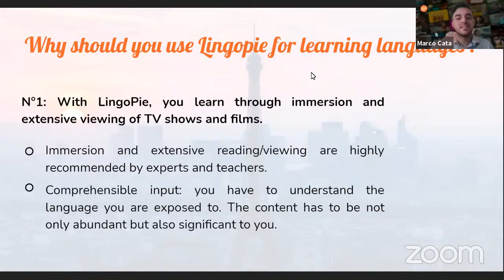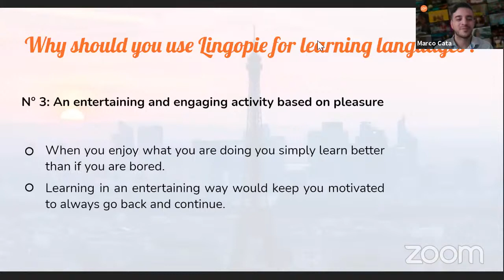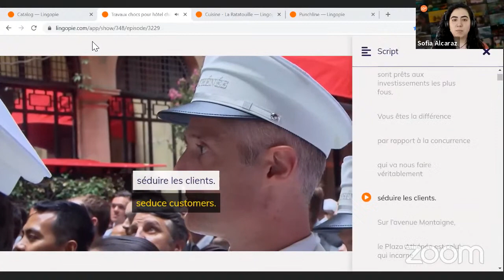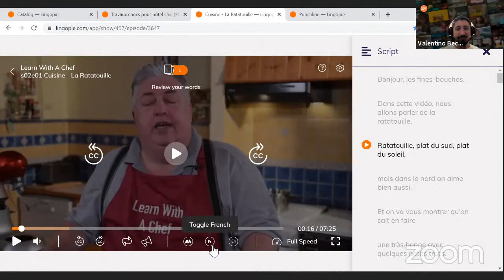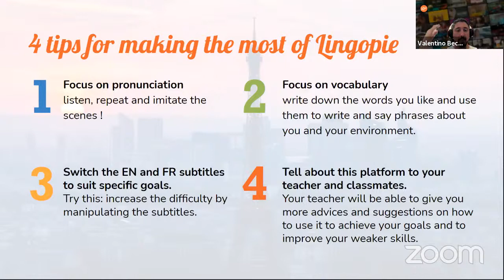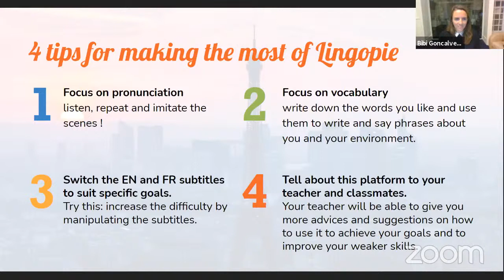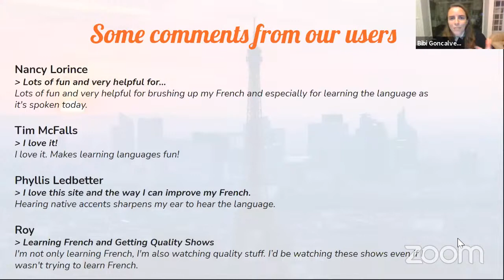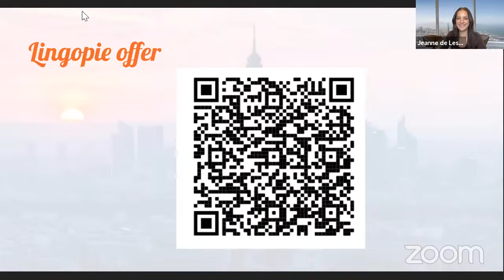How to learn French by watching TV shows & movies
In this video, Lingopie experts will show you the way to learn a French native conversational language through culture and context, just by watching TV.

Get ready to:

– Travel through France, its diverse landscapes and adventurous getaways
– Learn about the French cultural heritage, monuments and gastronomy
– Get to know the French! Their personality, sense of humour, mentality
All that, as seen and heard (literally) in great French TV shows and movies.

Lingopie language experts will walk you through that journey, adding some linguistic perspective, context understanding and showing you the most entertaining way to learn the French language.